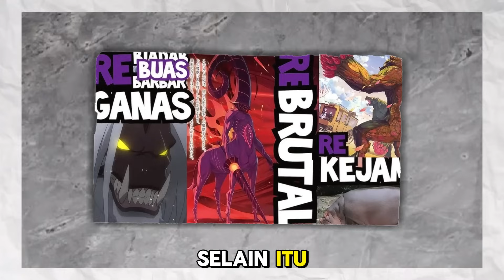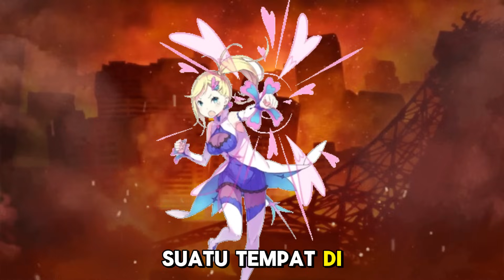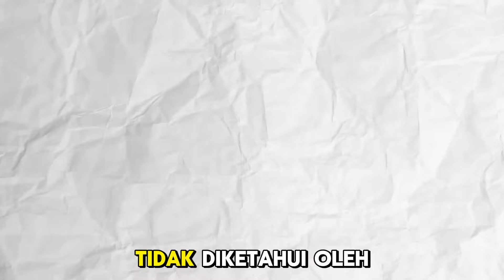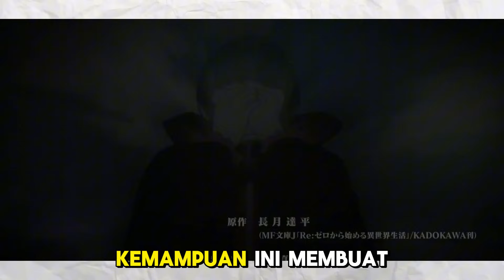SELURUH PENYIHIR DOSA BESAR DAN KEMAMPUAN MEREKA DI REZERO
► Mau traktir Teh Dona WONG ANIME? Cek link ya

00:00 OPENING
00:50 PENYIHIR KESERAKAHAN
03:42 PENYIHIR KERAKUSAN
05:38 PENYIHIR KEBANGGAAN
06:56 PENYIHIR KENAFSUAN
08:43 PENYIHIR KEMARAHAN
09:55 PENYIHIR KEMALASAN
11:08 PENYIHIR KECEMBURUAN
14:51 PENYIHIR KESEDIHAN
16:16 PENYIHIR KESOMBONGAN